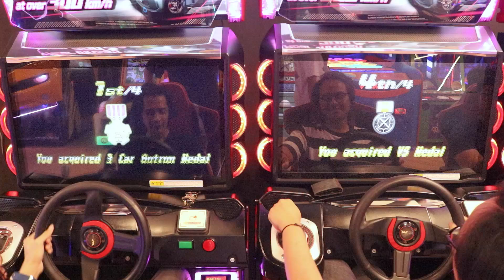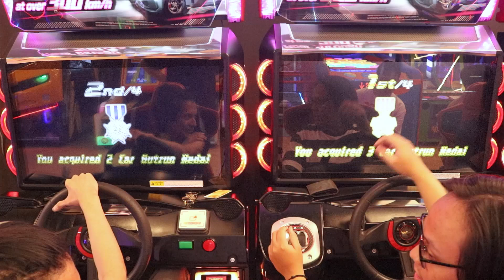"MVi Teammate Comeback?" - [湾岸6RR] WMMT6RR Tag Team Battle #6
Player:
Redut/Seiya : Adriel
Axlyn : Taufan

VS

• Bon : Malvyn
Getsu : Rafa